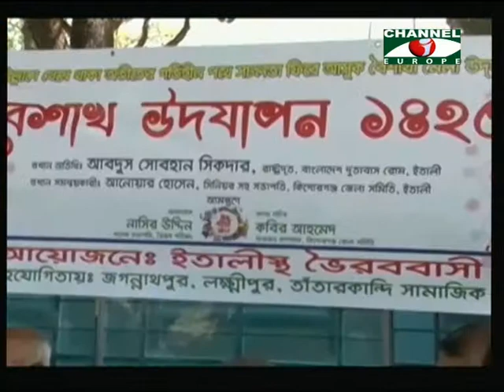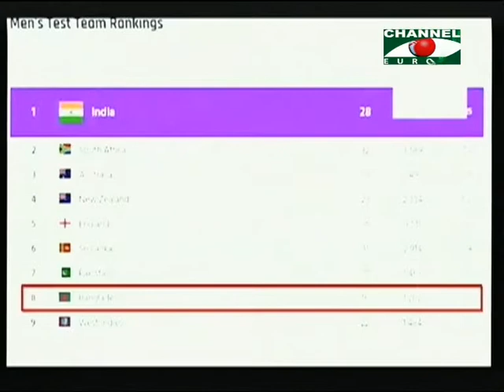Amader Khobor 010518 Part 2